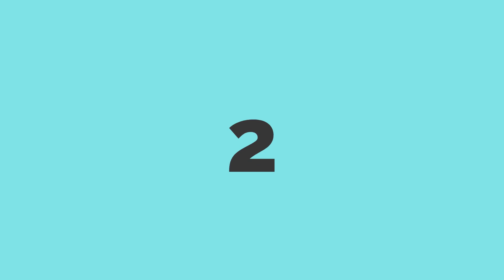5 Countries in Africa offering Digital Nomad Visas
List of African countries currently offering Digital Nomad Visas.